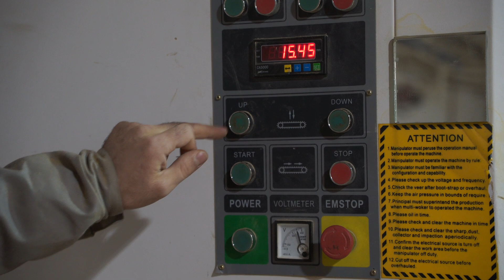Покраска древесины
Дорогие друзья! В этом ролике мы хотим вам рассказать, как в компании домостроительные технологии производится покраска древесины!

🕗Таймкоды:
00:00 Введение
00:06 Способы покраски
01:13 Схемы покраски
02:27 Предварительная обработка
05:06 Почему лучше заказать покраску в цехе
07:20 Заключение

© «Домостроительные технологии Павла Усманова»